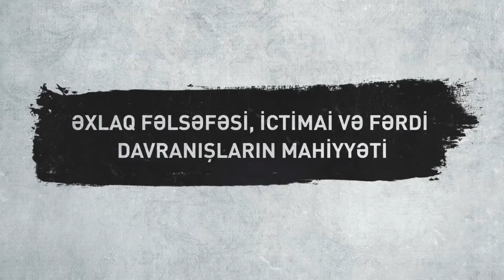Dərs 10: İki böyük cərəyanın qarşıdurması: Realizm və irrealizm